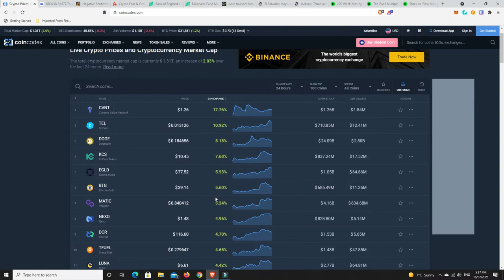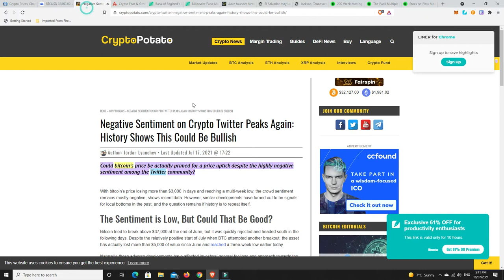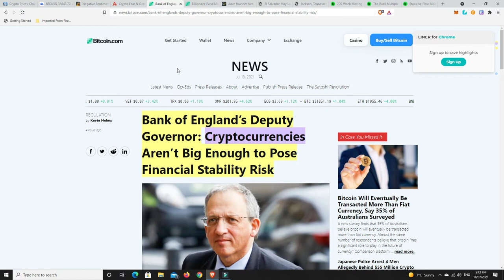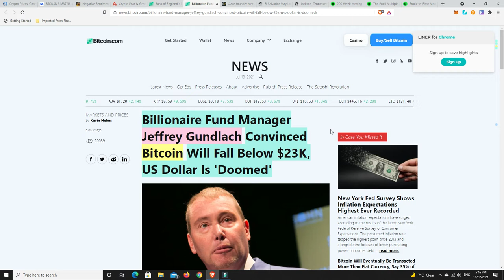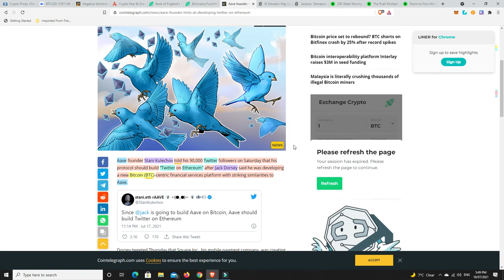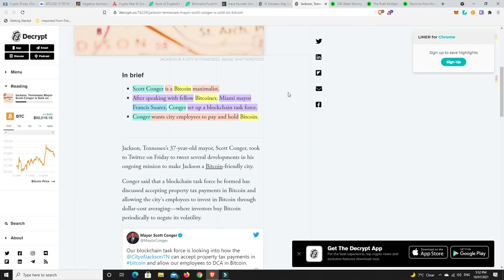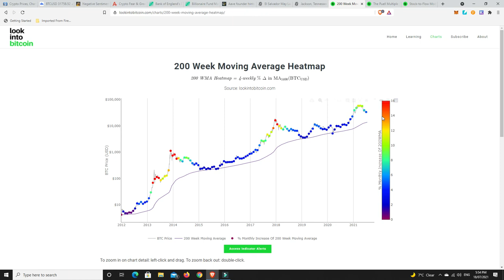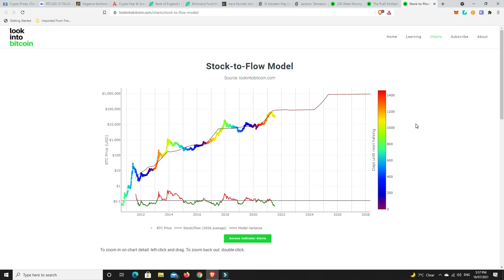It would be hard to see Bitcoin not making a big move this coming week one way of the other.